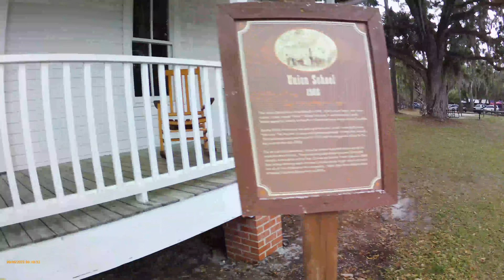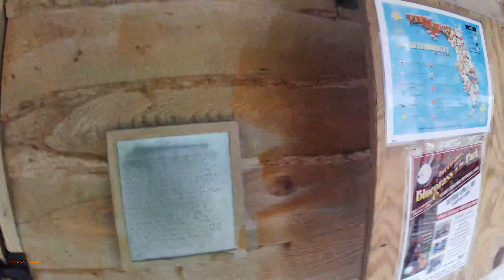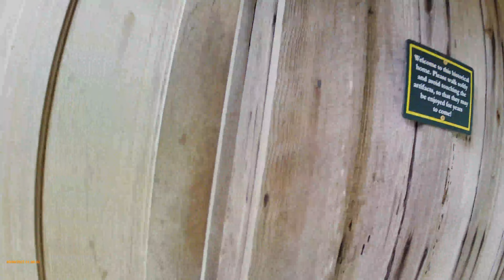Family Vlog | Spend the day with us | FORT CHRISTMAS HISTORICAL PARK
In this video, we are exploring Fort Christmas Historical Park.